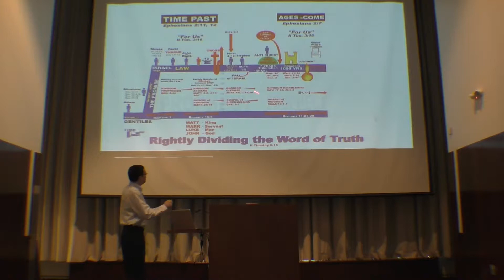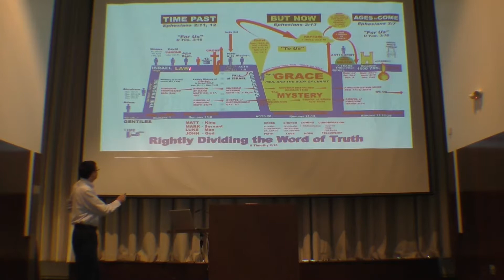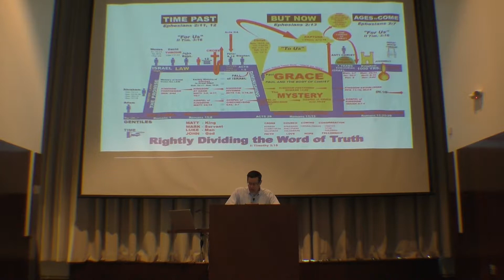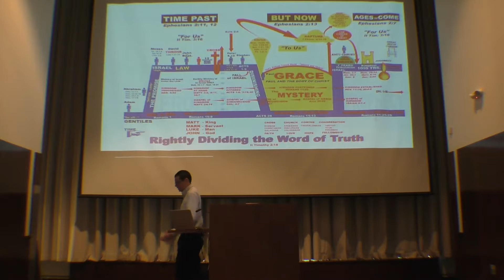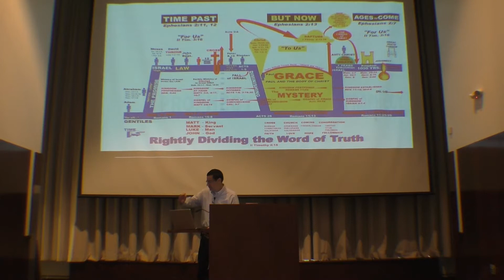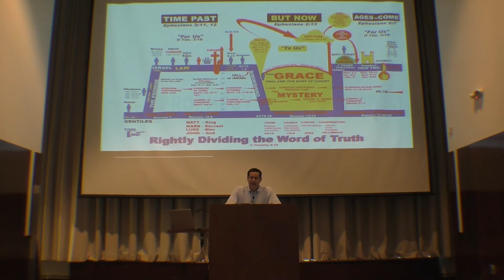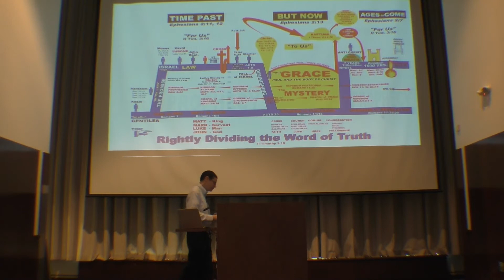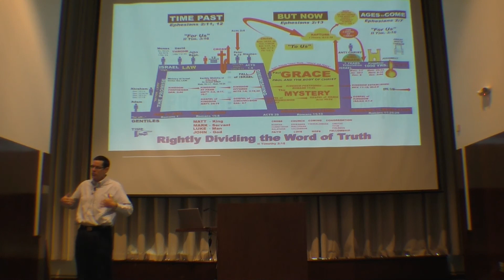Acts 22 Overview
4-15-18 Acts 22 By: David Reid

You can find out more about us at columbusbiblechurch.org